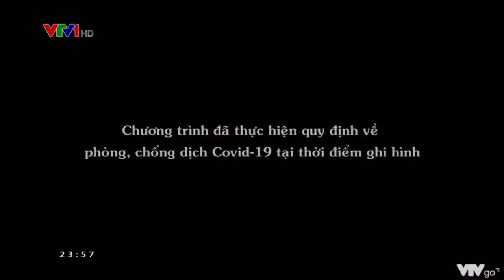#19 - VTV1 HD Ident (2021 - Nay) GTCT N̶g̶à̶y̶ M̶a̶i̶ 19/10/2021 (23h57, 18/10/2021)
ID: 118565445 - MINH HOÀNG HUỲNH